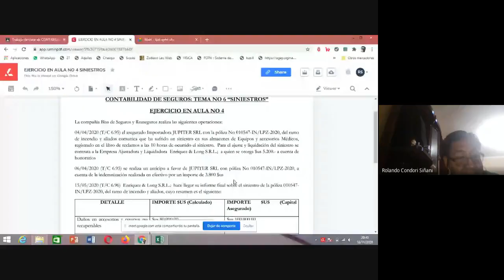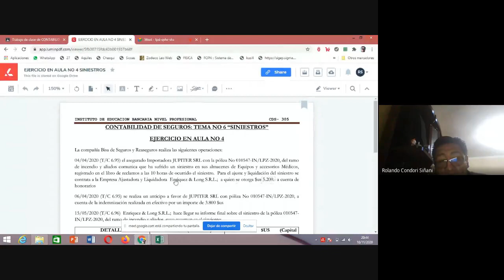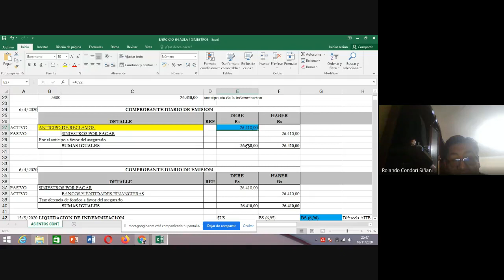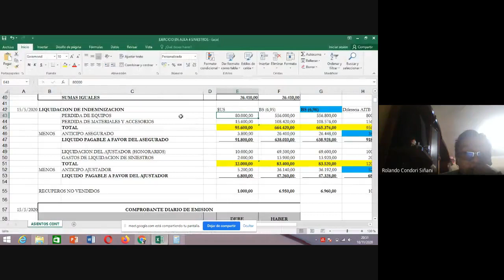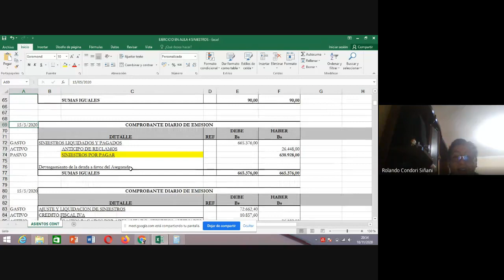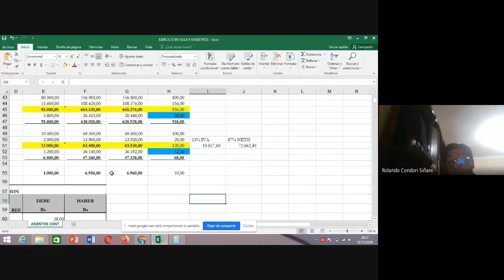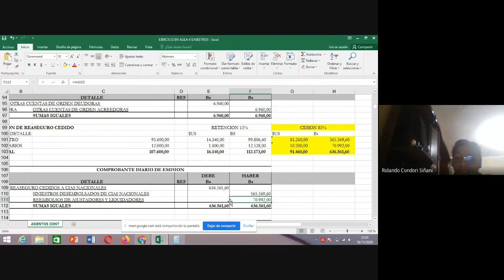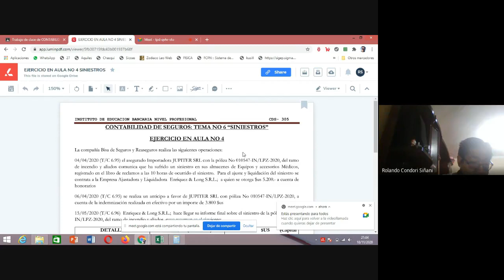EJERCICIO EN AULA 4 SINIESTROS 2DO B TN